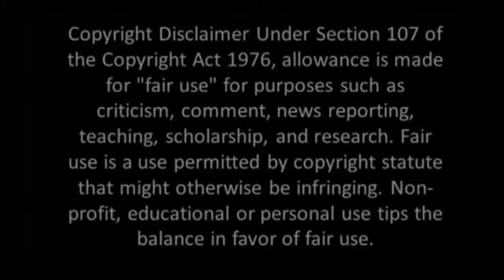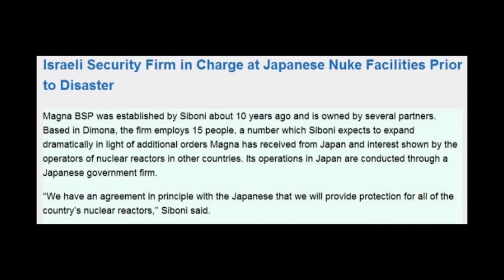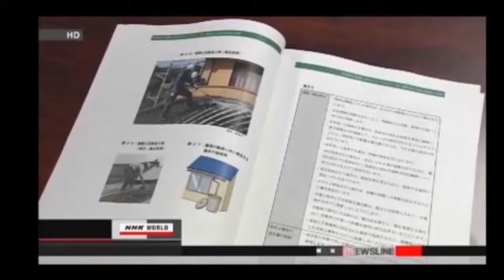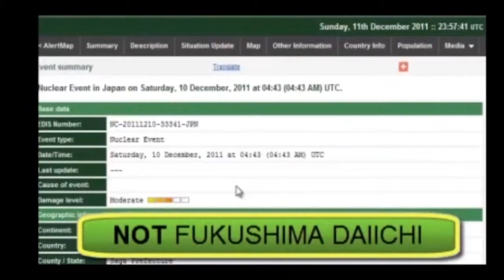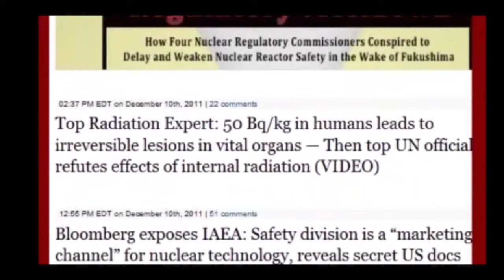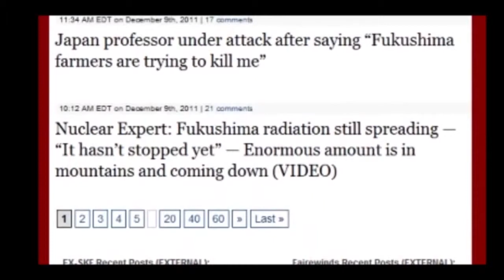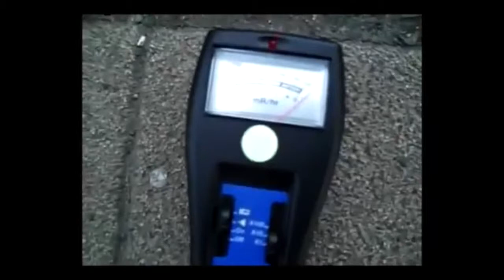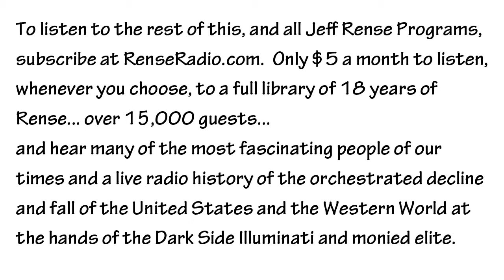Rense & Paul Zimmerman - No 'Safe' Dose Of ANY Radiation Part 3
REMIXED/Mirrored with permission from JRense

From Storage Tanks at Nuclear sites , Fukushima fallout and DU - it is everywhere.

    Category

    News & Politics
    Licence